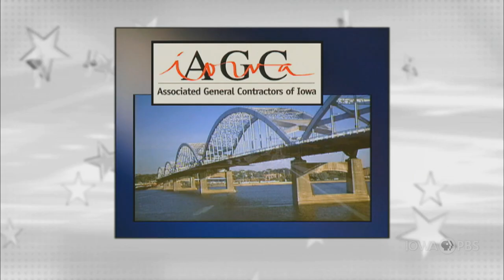Ambassador Kenneth Quinn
On this edition of Iowa Press, Ambassador Kenneth Quinn, former U.S. ambassador to China, a former career foreign service officer and president emeritus of the World Food Prize Foundation, discusses the U.S. withdrawal from Afghanistan, ongoing evacuations, refugees, relations with China and more.